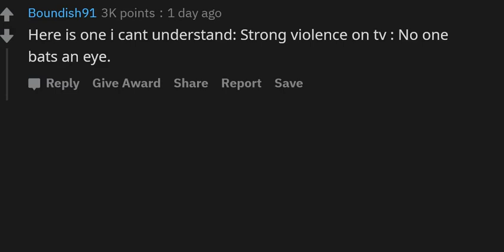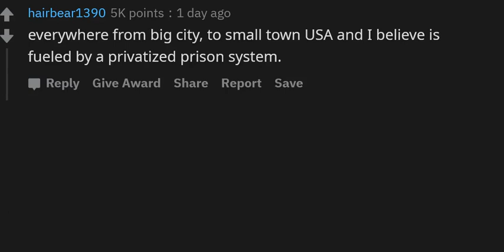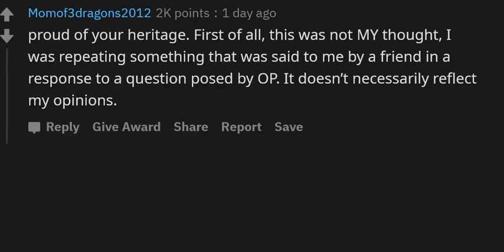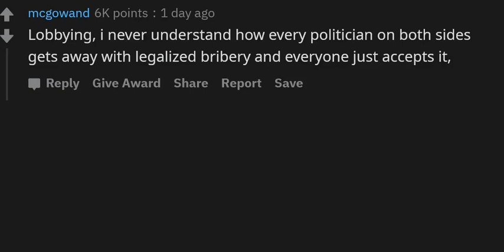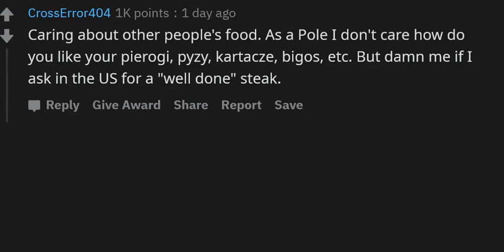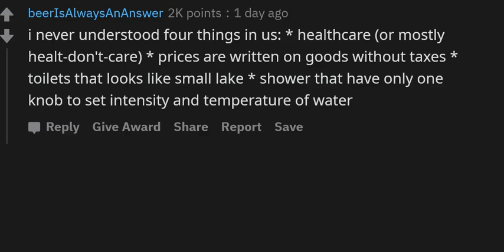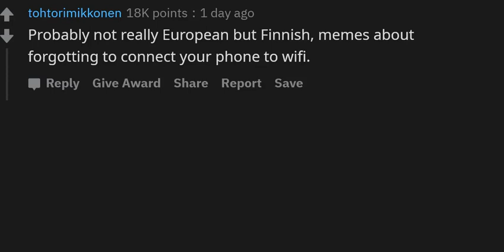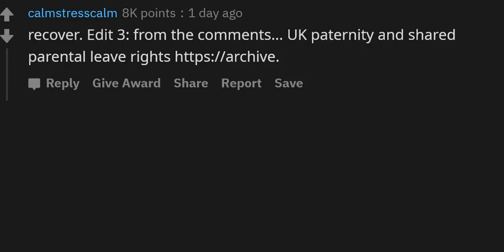What's an American problem you're too European to understand? - AskReddit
What's an American problem you're too European to understand? (r/AskReddit)